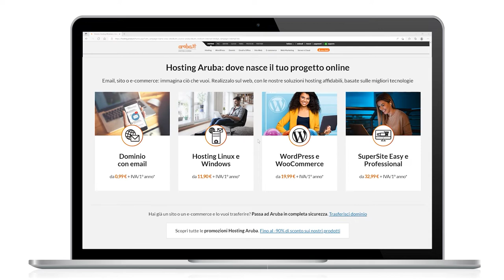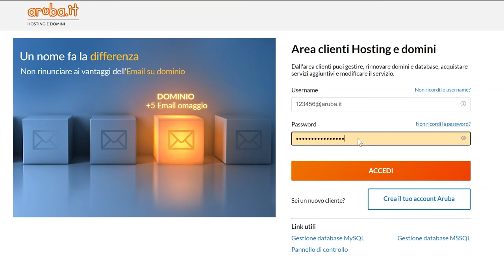Creazione di un nuovo account aggiuntivo da Areaclienti hosting - Guida